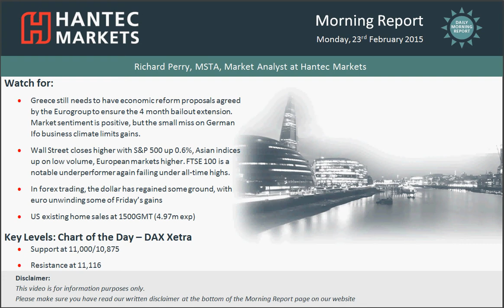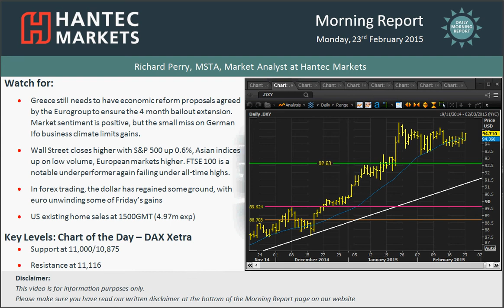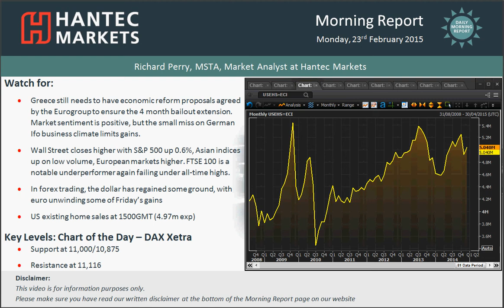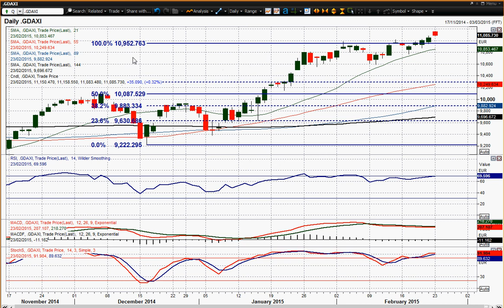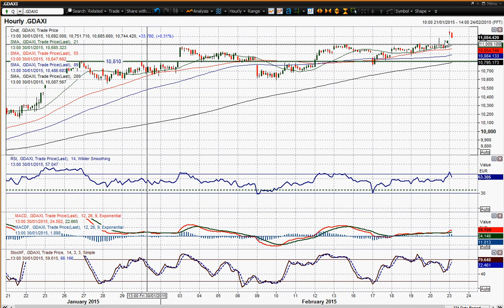Daily Market Overview 23/02/2015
Finally the European politicians have averted a Greek default, but only for now, and only possibly. Friday’s evening’s agreement for a four month extension to the bailout program appears as though the Syriza government in Greece has not won too much. The agreement to the bailout means that they must now come up with detailed reform proposals to satisfy the (former) troika that the conditions of the bailout are being met. This does seem as though the can has been kicked further down the road because in effect not a great deal has changed and perhaps it was what the market was expecting. There is also the impact at home, where there are already cracks forming in Syriza’s government. There has been a slight improvement in market sentiment as equities have rallied this morning, but interestingly the euro has been rather muted in its reaction so far.